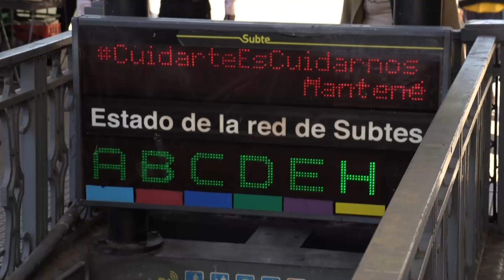ARGENTINA reporta PRIMER CASO DE VARIANTE ÓMICRON del coronavirus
Argentina reportó el primer caso de la variante ómicron de covid-19 en un viajero procedente de Sudáfrica, informó el ministerio de Salud en un comunicado.